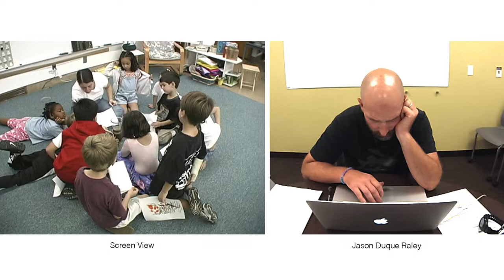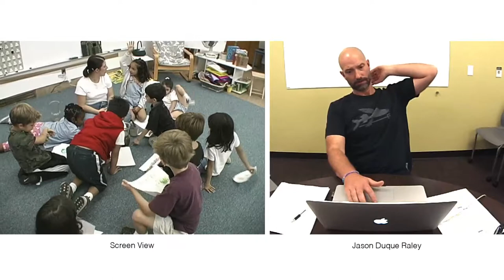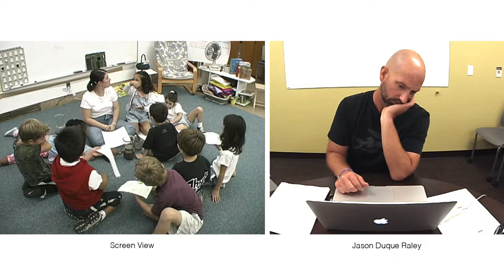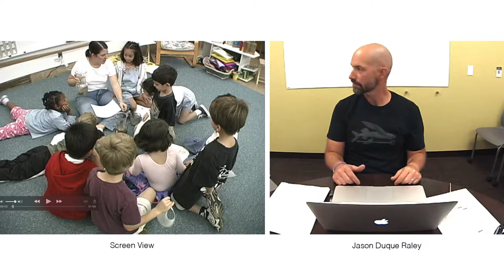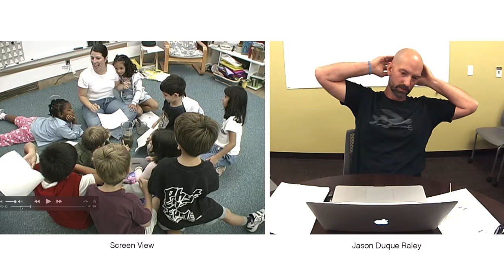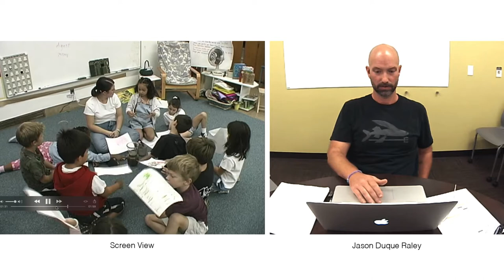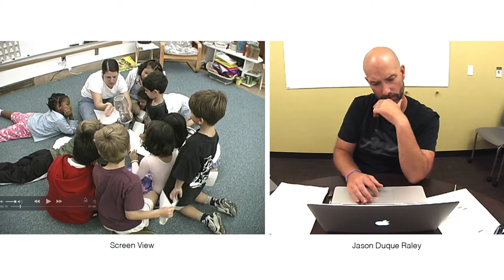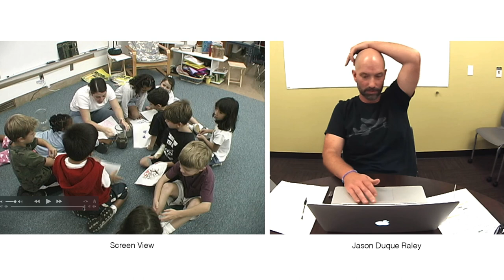Learning How to Look & Listen with Jason Raley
Jason Duque, Ph.D, Stanford University, 2003, is Teaching Professor in the Gevirtz School of Education at UC Santa Barbara. His current research explores the substance, conduct, and consequences of social relations in educational encounters, with a special focus on trust and authority. His work is oriented by the question of whether schools can be made to recover a democratic function, and the role of an ecological, "natural history" approach in such an effort.  When not writing, teaching, or making video analyses, Duque raises avocados, oak trees, and three children in Ventura County, California.